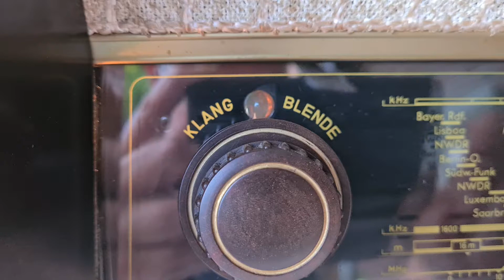Telefunken Allegro 53 Klang Blende